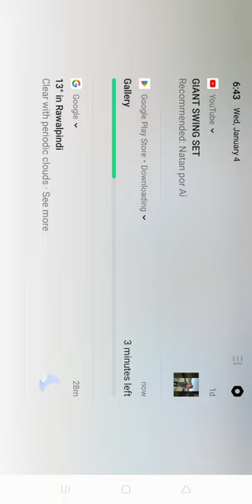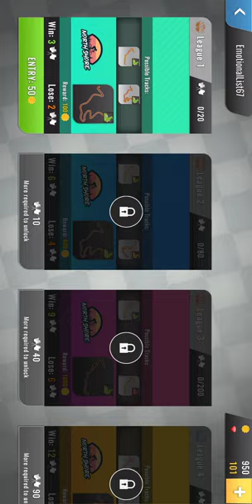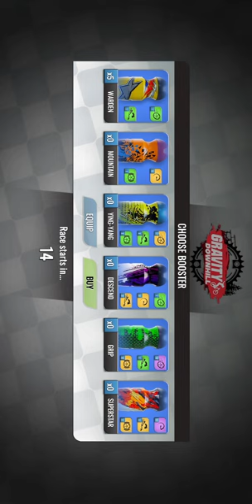January 8, 2023